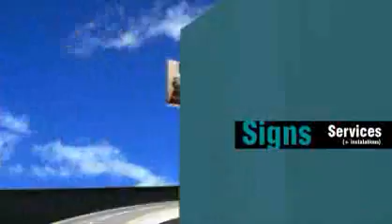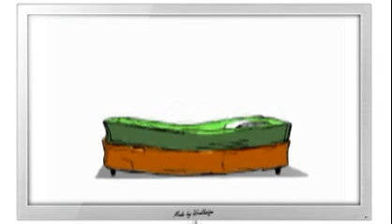waaldesign demo reel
Waldo Alexander Arias (alias waaldesign™)
Data. Art Director & TV Producer
Consulting, Design & Retail Expert (POP)

Art Director | Graphic Artist | Editor & Producer TV Director | Designer | Filmmaker | POP Display Senior Designer | Illustrator | 3D Animaton and Photographer.

BA Industrial & Graphic Design 1992 | Cinema Producer 1998 | POP Expert 2003
POPAI Awards 2005 | 2008 | 2009

BA Industrial & Art Design 1992 (Cuba)

Work Experience.

NOW FREE LANCE ( EXPERIENCE since 1992)